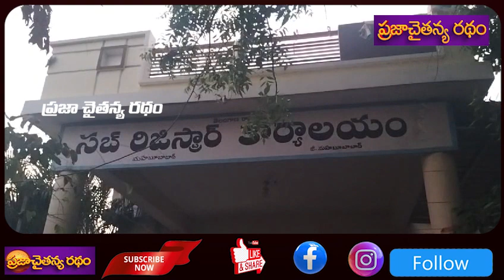acb raids on mahabubnagar registrar office |సబ్ రిజిస్ట్రార్ తస్లీమాను రెడ్ హ్యాండెడ్ గా పట్టుకున్న!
acb raids on mahabubnagar registrar office | సబ్ రిజిస్ట్రార్ తస్లీమాను రెడ్ హ్యాండెడ్ గా పట్టుకున్న ఏసీబీ అధికారులు | @Praja Chaitanya Ratham
acb raids on mahabubnagar registrar office

Praja Chaitanya Ratham Live is a 24/7 Telugu news television channel in Andhra Pradesh and Telangana. the Latest Political News, Live Reports, Exclusive Interviews, Breaking News, Sports News, Weather Updates, Entertainment, Business, and Current Affairs.
       Praja Chithanya Radham Live is a 24/7 Telugu news television channel in Andhra Pradesh and Telangana. the Latest Political News, Live Reports, Exclusive Interviews, Breaking News, Sports News, Weather Updates, Entertainment, Business, and Current Affairs.